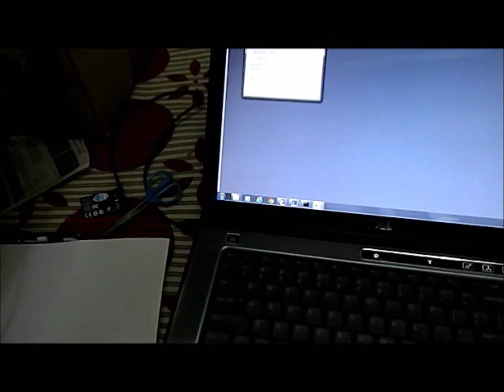Easy home made touch screen device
This is a demo on the basic "how to make" a touch screen device at home using the basics and the most fundamental concept behind the primitive touch screen device.
i will be uploading an in detail video covering how to make this device from the scratch.